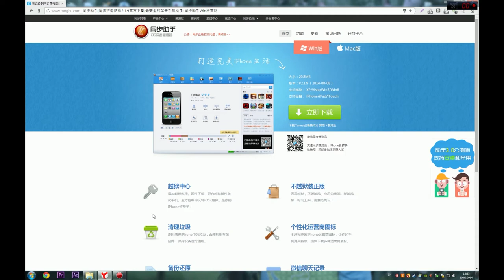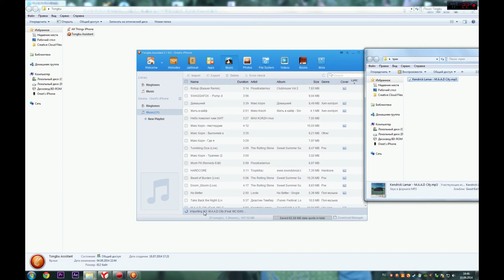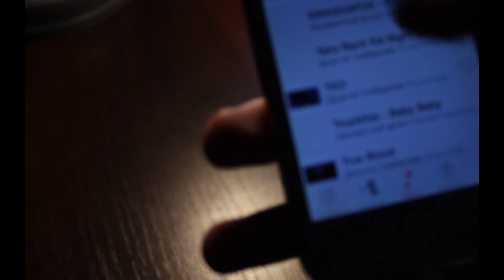Как закинуть музыку на iДевайс | БЕЗ iTUNES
В данном видео я покажу вам как без проблем перекинуть ваш любимый трек на iPhone/iPod/iPad без синхронизации с iTunes.